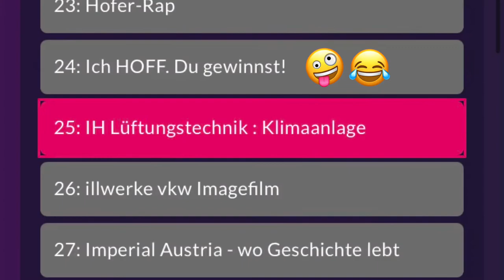BACKSTAGE Video von der Verleihung des Publikumspreises bei PULS4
BACKSTAGE Video von der Verleihung des Publikumspreises bei PULS4 mit unserem Chef Ingmar Höppner und der bezaubernden Nina Kraft und Florian Danner.